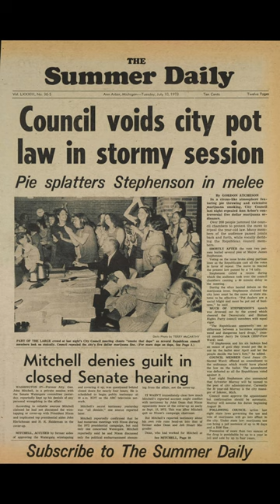Ann Arbor Democracy: Then and Now